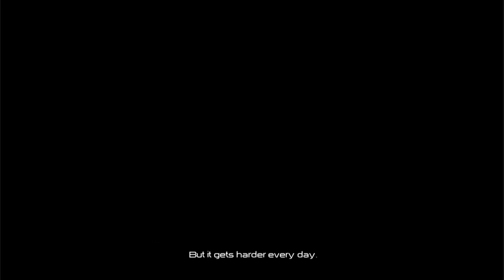Terminator Salvation: The Game - Intro (Cutscenes)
he game begins with the war between humans and machines. John Connor reflects on the old days of preparing for the future battle, but is beginning to lose hope by the massive number of human losses.

Terminator Salvation is a video game on the PC, PS3, 360, and Iphone, developed by Halcyon Games and GRIN, and published by Sony Computer Entertainment. It is the official game tie-in, based on the fourth film. It is set to release around the same time as the fourth movie and serves as a bridge between the events of Terminator 3: Rise of the Machines and Salvation. The soundtrack to the game was done by Trond Viggo-Melssen and it features references to well-known themes such as the Terminator Theme and the T-1000 motif.